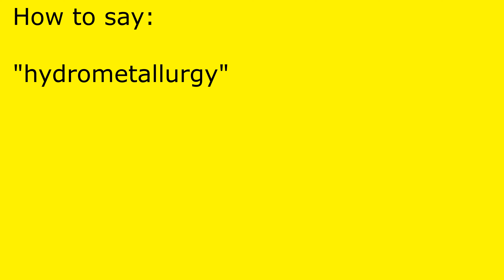How to pronounce hydrometallurgy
hydrometallurgy pronunciation.